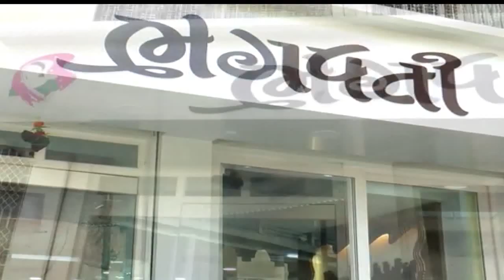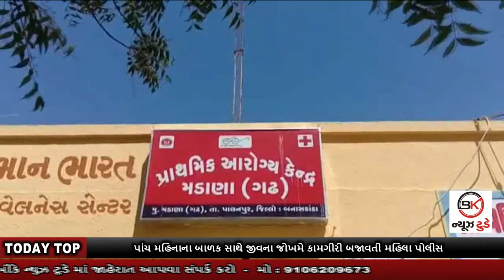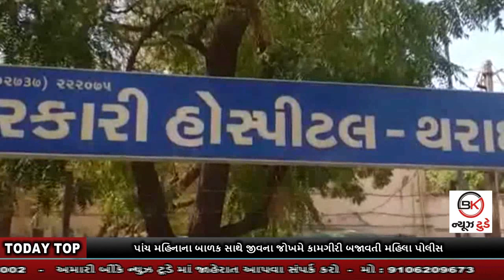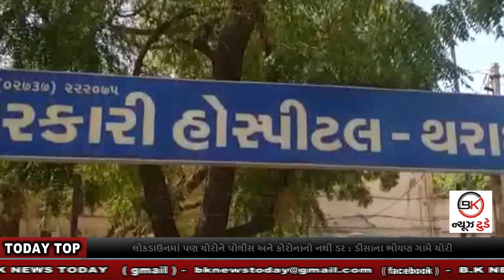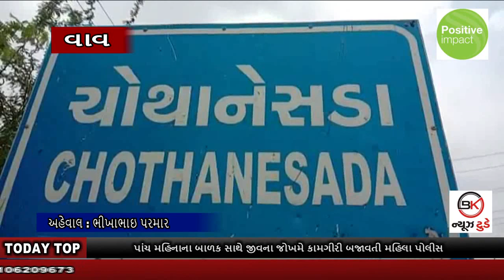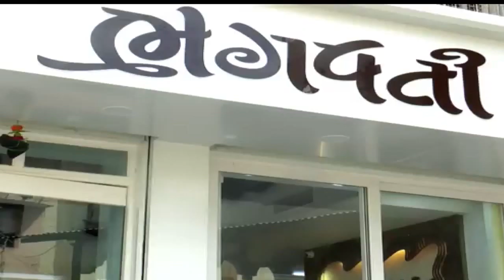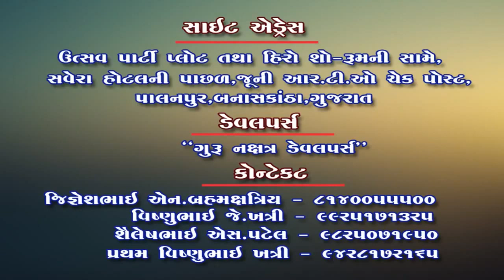#18_04_2020 BULLETIN # પોલીસ BKNEWS ભોયણ_ચોરી અમીરગઢ_102 લોકો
TODAY TOP
1. પોલીસનું સઘન ચેકિંગ : અમીરગઢ બોર્ડર પરથી કન્ટેનરમાં છુપાઈને જતાં 102 લોકોને ઝડપી શેલ્ટર હોમ લઈ જવાયા
2. બીકે ન્યૂઝ ટુડેના ધારદાર અહેવાલ બાદ તંત્ર સફાળું જાગ્યું : ગામને મળ્યું પીવાનું પાણી
3. લોકડાઉનમાં પણ ચોરોને પોલીસ અને કોરોનાનો નથી ડર : ડીસાના ભોયણ ગામે ચોરી
4. પાંચ મહિનાના બાળક સાથે જીવના જોખમે કામગીરી બજાવતી મહિલા પોલીસ